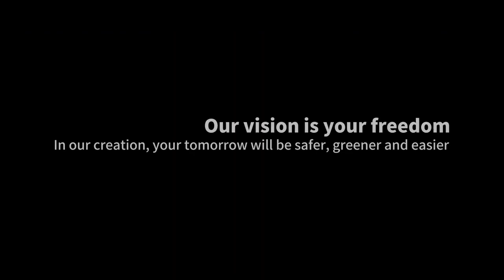[VISION] HL만도 do and do｜사람편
광고주 : HL그룹
비전 작업자명
2D: 박세준, 이승현, 전지인, 이민지
COLOR: 유창빈